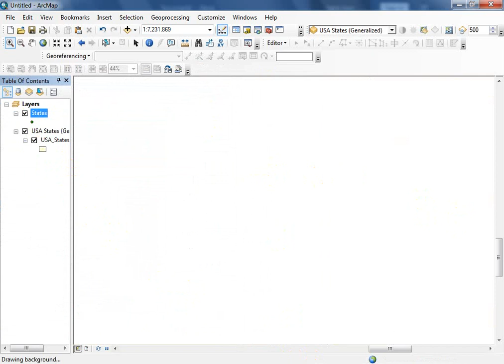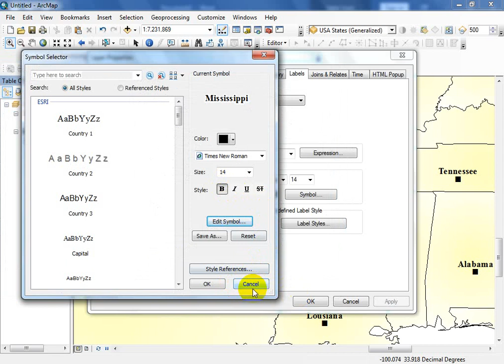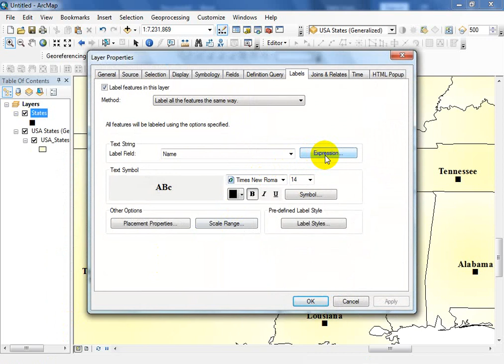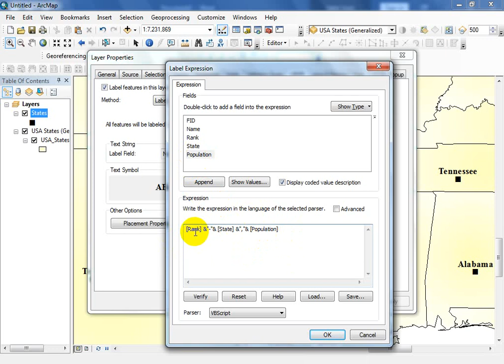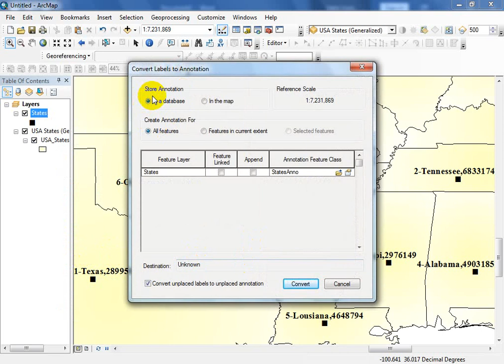Labelling and annotation in ArcGIS | ArcGIS Tutorial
Labeling is very important in mapping. In ArcGIS, we can automatically label the map with the default setting. But sometimes we need to edit these labels and place them in the right place. Students will learn in this video about editing labels and how to easily convert them into the annotation.
x x x
New ArcGIS learners follow below video sequence: